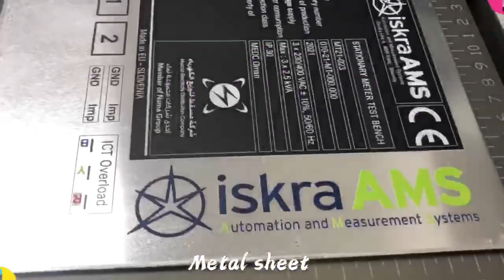What material can print by Jucolor UV printer? UV printer business custom printing with High Quality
Which material do you need printing? Do you want to get a free sample printing chance?